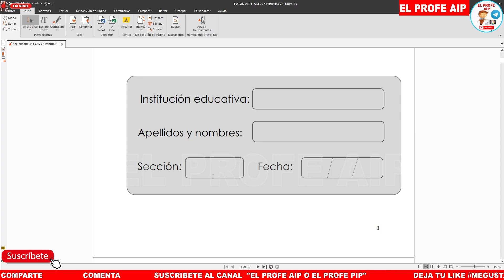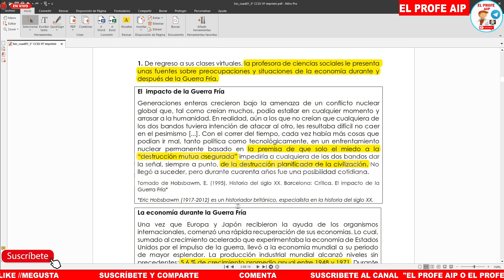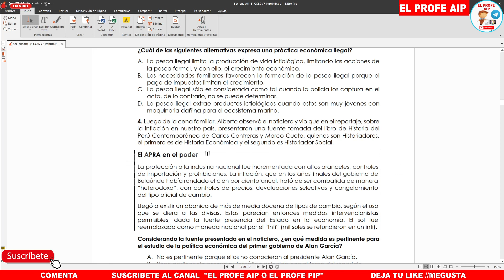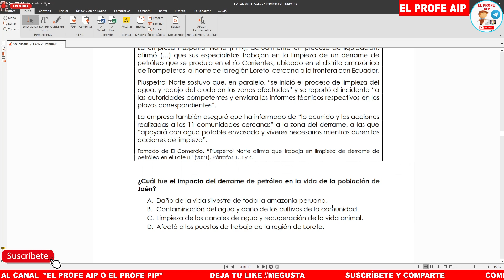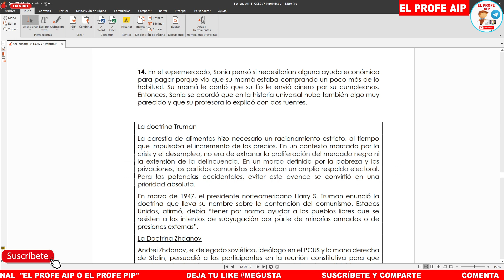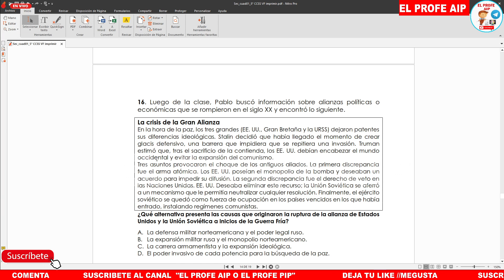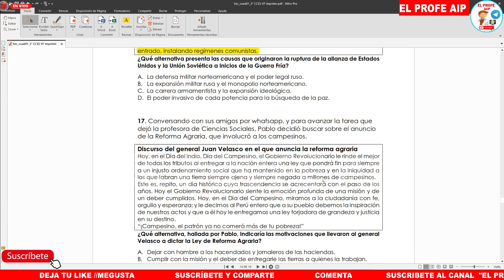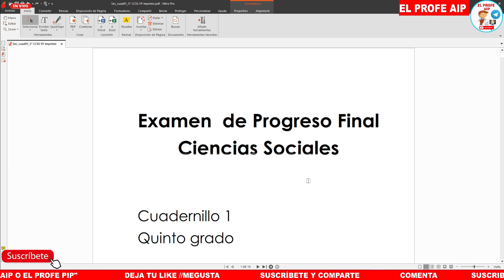✅EVALUACIÓN DE PROGRESO FINAL 2023 CUADERNILLO 01 CCSS- 5TO SECUNDARIA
𝗔𝗽𝗼𝘆𝗼 𝘃𝗼𝗹𝘂𝗻𝘁𝗮𝗿𝗶𝗼 𝗮 𝗻𝘂𝗲𝘀𝘁𝗿𝗼 𝗰𝗮𝗻𝗮𝗹 "𝗘𝗟 𝗣𝗥𝗢𝗙𝗘 𝗔𝗜𝗣"
𝗬𝗔𝗣𝗘: 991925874   𝗖𝗧𝗔 𝗕𝗖𝗣: 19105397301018
𝗖𝗧𝗔 𝗕𝗔𝗡𝗖𝗢 𝗗𝗘 𝗟𝗔 𝗡𝗔𝗖𝗜Ó𝗡:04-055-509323